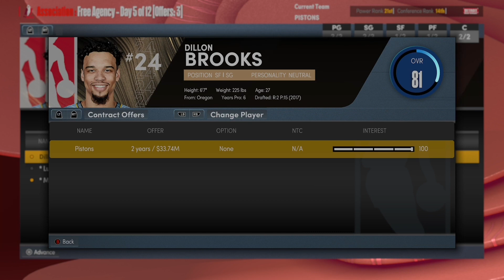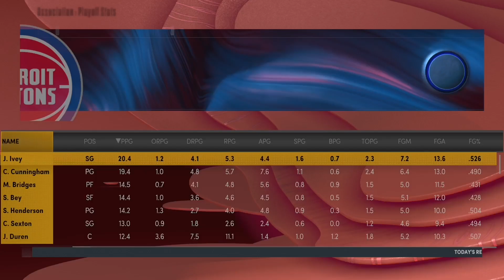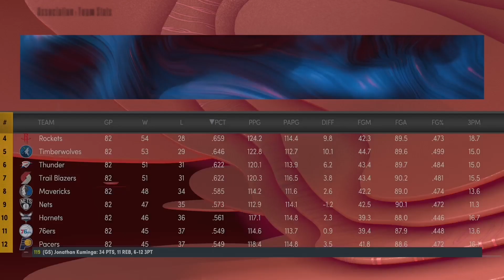Detroit Pistons Realistic Rebuild!! Jaden Ivey and Cade Cunningham Build a Dynasty??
In this video I try to rebuild the Detroit Pistons after the 2022 NBA Draft. Lots more NBA, NFL, and Sports content coming soon!!